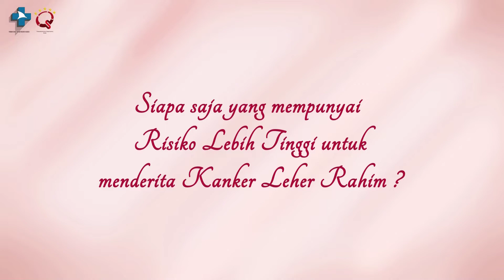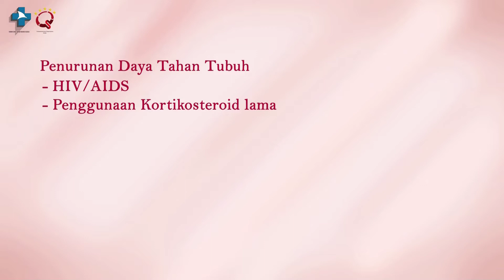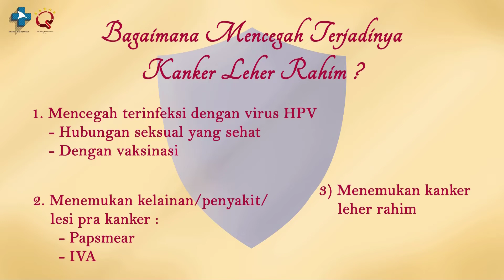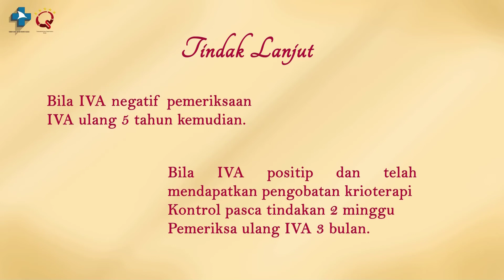Kanker Leher Rahim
Salam Sehat Sobat RS Mardi Rahayu

Kanker serviks adalah kanker yang muncul pada sel-sel di leher rahim. Kanker ini terjadi saat ada sel-sel di leher rahim alias serviks yang tidak normal, dan berkembang terus dengan tidak terkendali. Sel-sel abnormal ini dapat berkembang dengan cepat, sehingga mengakibatkan tumbuhnya tumor pada serviks

Kanker serviks adalah salah satu jenis kanker yang paling banyak menelan korban pada wanita di seluruh penjuru dunia. Menurut data Kementerian Kesehatan RI, setidaknya dilaporkan ada 15.000 kasus kanker serviks setiap tahunnya yang terjadi di Indonesia. Sayangnya, deteksi dini seperti dengan tes pap smear rutin masih belum menjadi perhatian umum. Apalagi kanker serviks ini juga tidak akan menunjukkan gejala pada tahap awal. Gejala baru muncul saat kanker sudah mulai menyebar dan memasuki tahap stadium lanjut. Dalam banyak kasus, kanker serviks ini juga berkaitan erat dengan infeksi menular seksual (IMS).